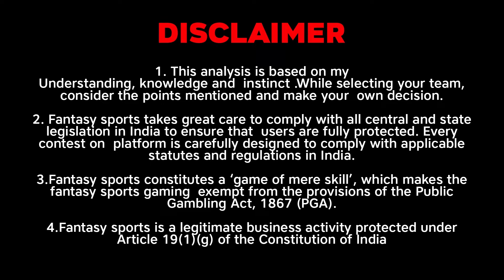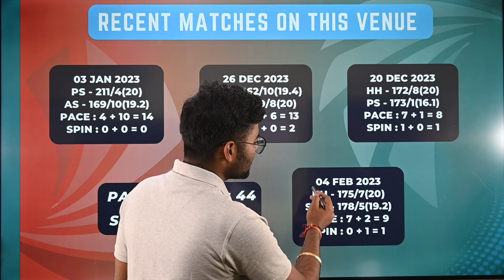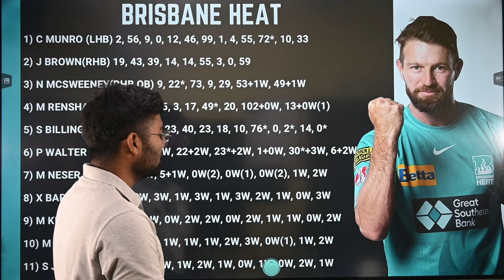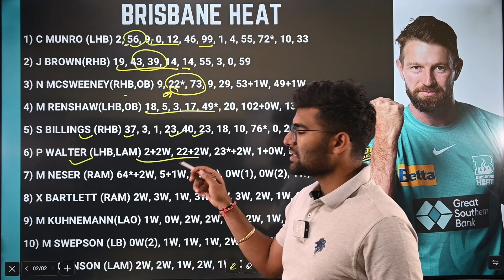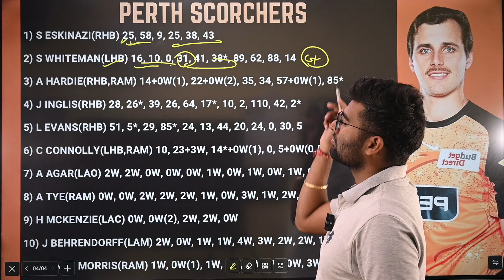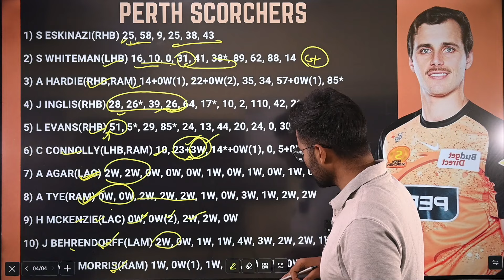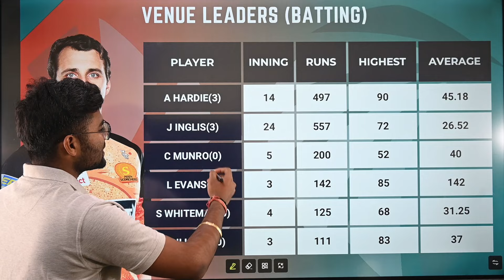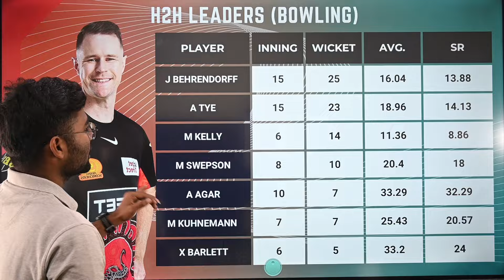SCO vs HEA Dream11, SCO vs HEA Dream11 Prediction, Perth Scorchers vs Brisbane Heat BBL Team Today